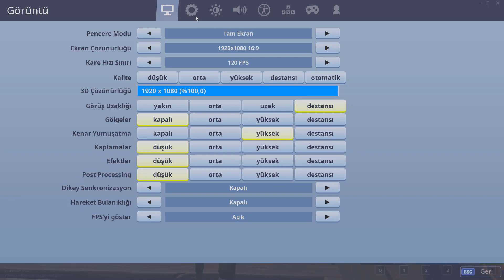EFSANE VURUŞLAR ! (FORTNITE BATTLE ROYALE)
izi vuruşlar
+10 sal knk